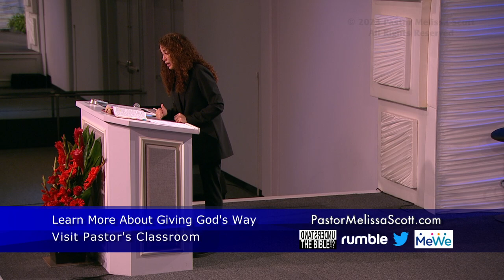Leviticus - The Meal and Peace Offerings - The Tabernacle: Christ Revealed in the Old Testament #13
God was very verbose, and went into great detail when describing the Old Testament offerings.  Looking at two of these, the meal and peace offerings, we see the mind of God and what matters to Him.

Pastor Melissa Scott exposed the truth about The Meal and Peace Offerings.